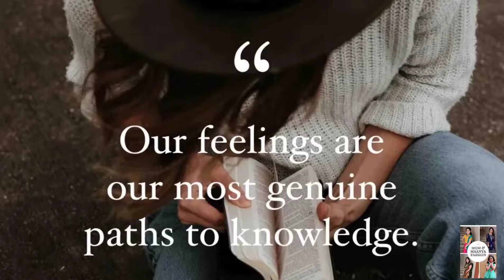Thief Is Stealing Everything From The House...